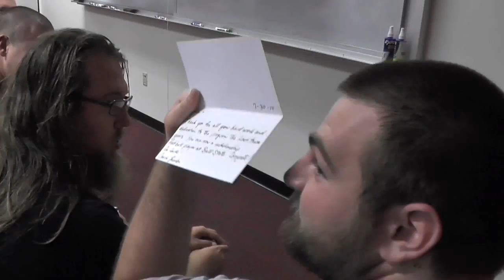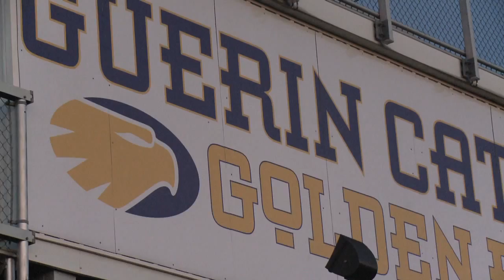Nick Plavchak Finds Home with Cardinals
Ball State OT Nick Plavchak was a walk-on last month.  Now he's a starter.  Filling in for the injured Drake Miller, Plav picked up his first college start Saturday vs. Colgate.  He'll go again vs. Iowa this weekend.